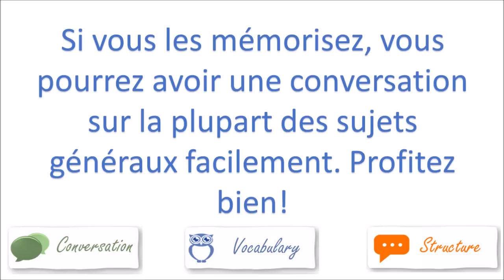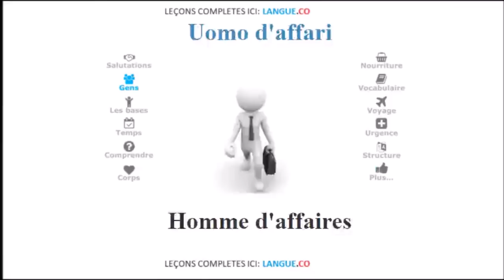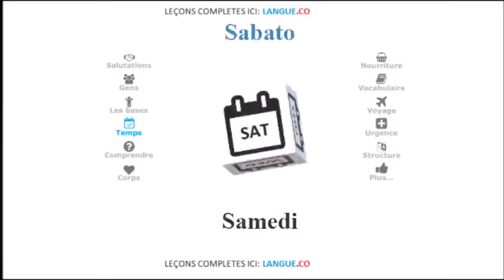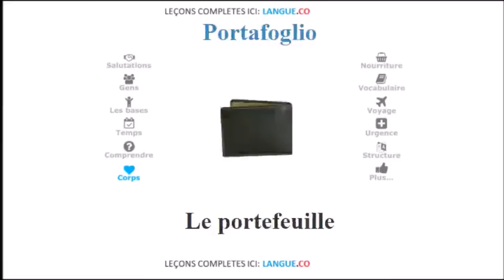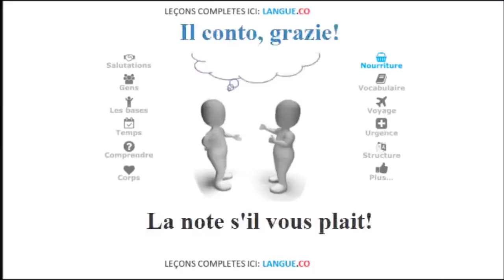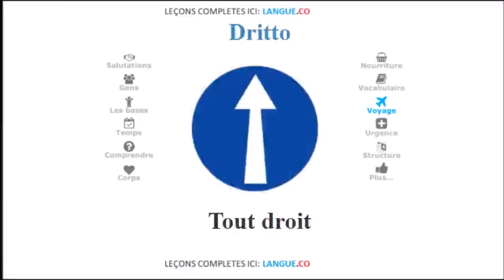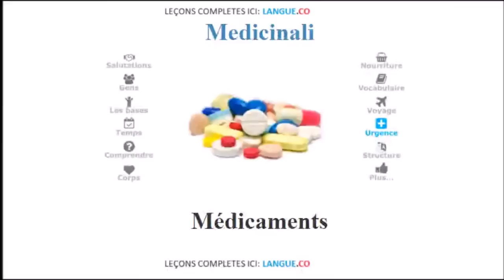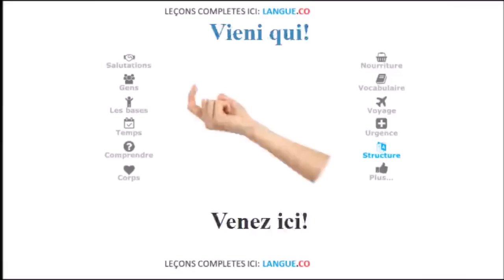Apprenez l'italien en 5 jours - Conversation pour les débutants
Apprenez l'italien en 5 jours avec notre liste de 300 expressions et mots les plus courants. C'est un cours accéléré en italien. Essayez de mémoriser tous les mots et toutes les phrases.